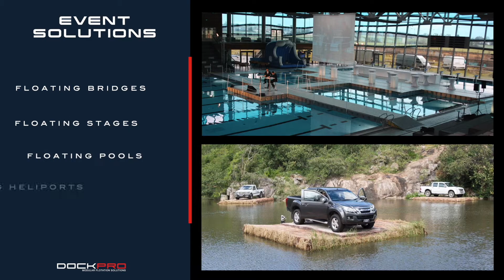Dockpro Events Video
We supply turn-key flotation solutions for all water based events. Our high quality HDPE system is environmentally friendly and requires no maintenance. Reliable and easy to use, it provides unlimited configurations and application options. Designs are customised and fabricated according to each customer's requirements. Flotation solutions include vehicle, cycle, running and swimming bridges as well as floating stages and pontoons for various events.